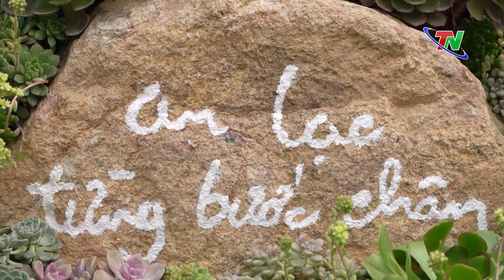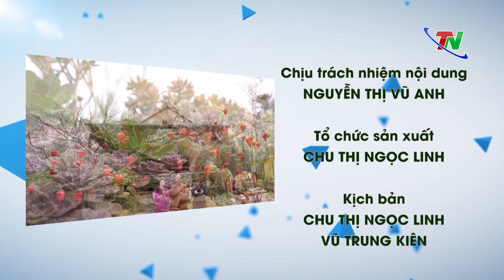Cửa sổ Thái Nguyên ngày 4/3/2023